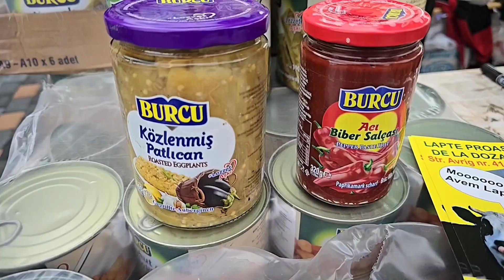ROVegan Festival 2024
ROVegan Festival = cel mai mare festival destinat producătorilor și consumatorilor de produse pesco – ovo – lacto – vegetariene.